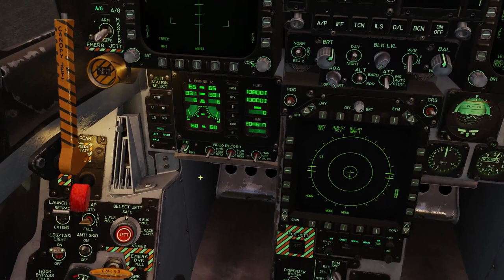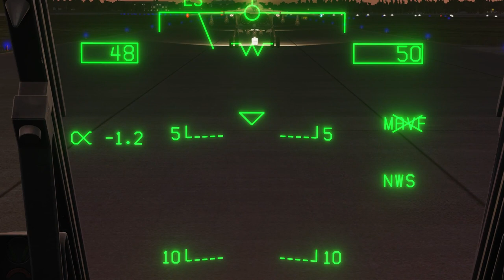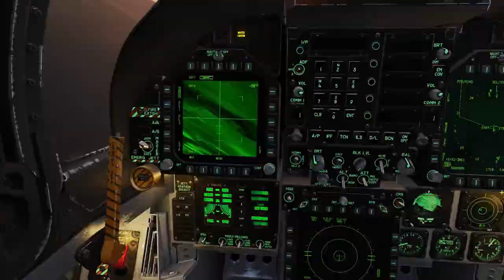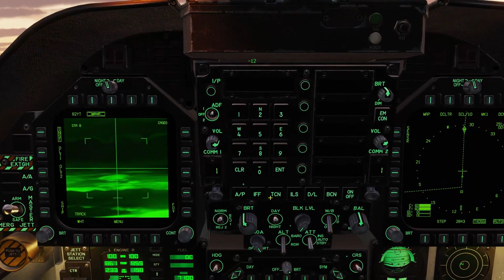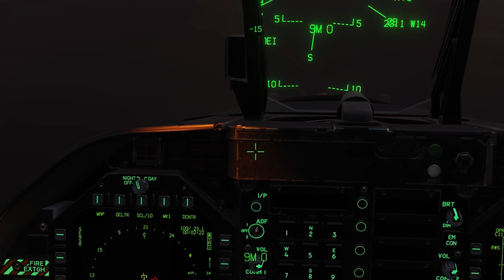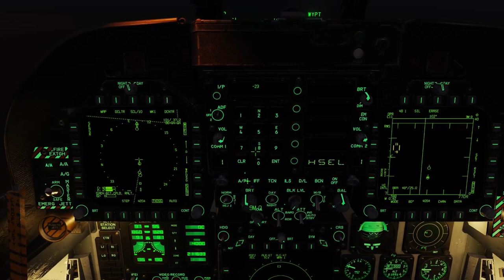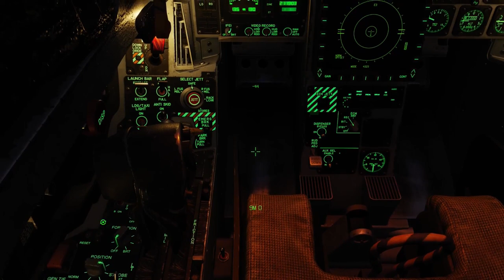Red Storm Rising Mission 8: Nordic Hammer Phase 2 Cinematic (Improved Audio)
Re-Release with audio improvements as requested

Situation:
It’s time to give the Soviets on Iceland a few headaches! We are going to sneak in low and fast below radar with low level bombers to take out power and airbase infrastructure. We believe most of the air defence systems were destroyed by the Wild Weasels earlier however they may have obtained additional systems so be alert. Additionally, we now know that there are fighters based on Iceland so we will be prepared for that. We are going to time the strike for when most of the fighters are busy escorting a bomber raid. We will be setting a trap of F-4 Phantoms to jump any fighters that may try to interfere with your exfiltration. Timing is critical to avoid the twin tailed fighters (probably Mig 29s) however we have an asset on the ground code named “Beagle” who is keeping HQ apprised of the Soviet activities. This asset will help us ensure we hit the island at the right time.

Mission Briefing:
You are Joker Lead leading a flight of 4 F-111 Aardvarks. You will follow Enfield and Uzi flights which are 2 Aardvarks each. Ensure you stay close to Enfield flight as spacing and timing are critical. Once you hit the coast to angles 10, you will head inland and descend into the valley’s to stay below Soviet radar. Stay behind Enfield 1-2 (the 4th aircraft taking off) and below 1000 AGL. Once you enter the valleys keep about 350kts Indicated Airspeed (IAS)
You have 10 Mk-82Y Chute Retarded bombs which are conducive to lower level attacks. Setup for 5 bombs per target to ensure you get good hits. Pop up as required to get your bombs off but get low and drop flares right after bomb release if you want to make it back home! Watch your fuel. It's a long way back to Scotland.
Targets:
Joker: Power Station at waypoint 9
Joker: Fuel dump between the two runways at waypoint 12
Uzi: Air Traffic Control Tower
Uzi: Targets of opportunity at the airport (fuel trucks, parked aircraft, mobile radar stations, etc)
Enfield: Airport storage facility to the right of the fuel dump between the runways
Enfield: Large runway (crater it as best as possible)

Hints:
Must stay behind the first 4 F111s until after the airport strike. Your flight of 3 additional F111s should be behind you most of the mission.
Once descended into he valleys setup your Automatic Throttle (ATC) to about 350kts Indicated Airspeed (IAS) to keep proper pace with flight.

Mission Time: 35-40 Mins